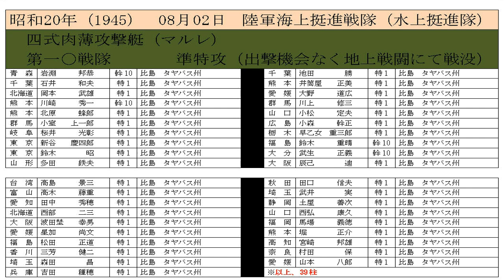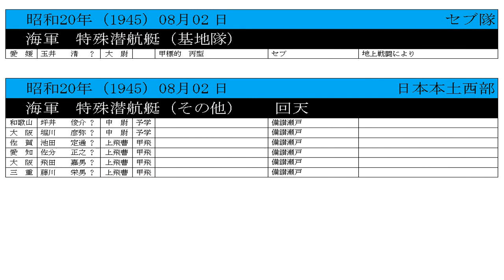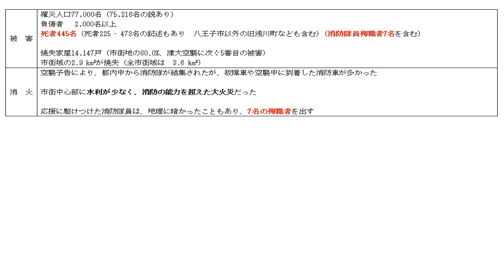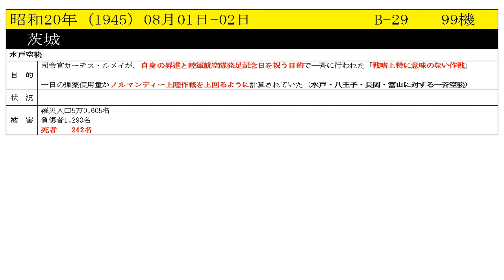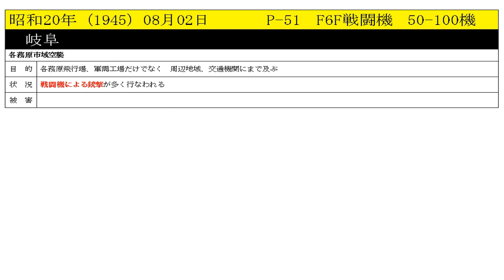【令5】特攻 軍艦 空襲 の記録 08月02日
★米国、対ソ経済援助開始

　　特記事項なし

　　特記事項なし

　　陸軍マリアナ方面
　　　★テニアン島守備隊、玉砕

　　海軍マリアナ方面
　　　★第一航空艦隊、司令長官「角田覚治」中将自決

　　海軍人事
　　　軍令部　　　、総長交代　　（嶋田大将 → 及川大将）
　　　横須賀鎮守府、司令長官交代（吉田大将 → 野村大将）
　　　海上護衛総隊、司令長官交代（及川大将 → 野村大将（兼任））

　　●トルコ、ドイツと国交断交

　　特記事項なし